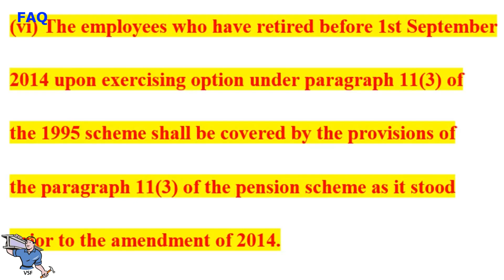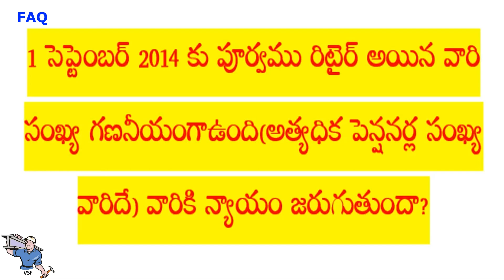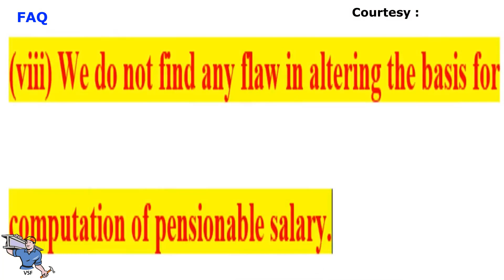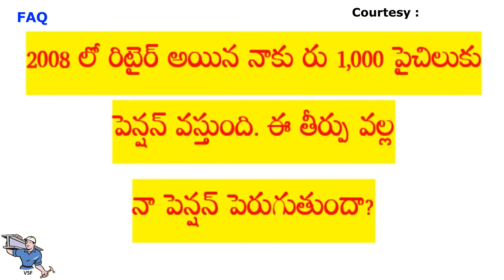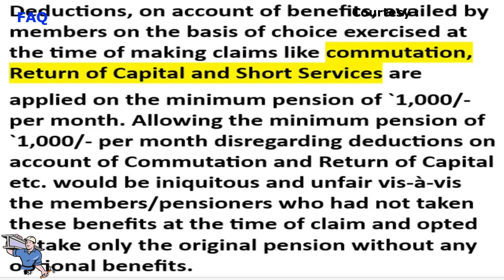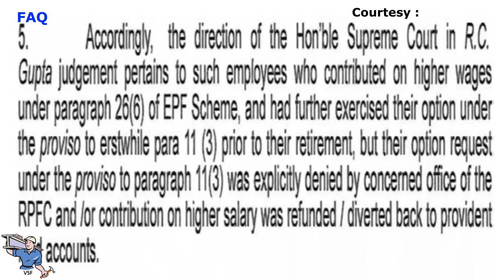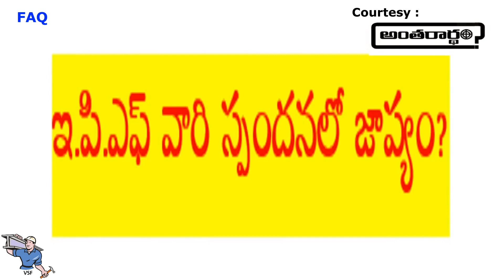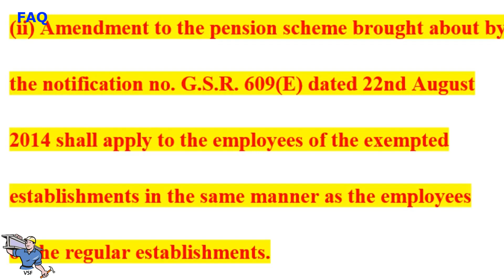EPS పెన్షన్ పై సందేహాలు - సమాధానాలు (FAQ's) by Dr. PSM Rao. Courtesy : Antharaardham